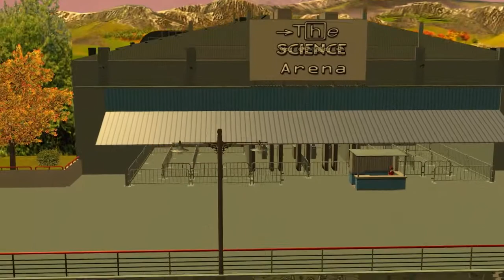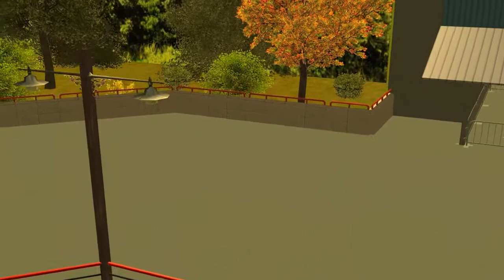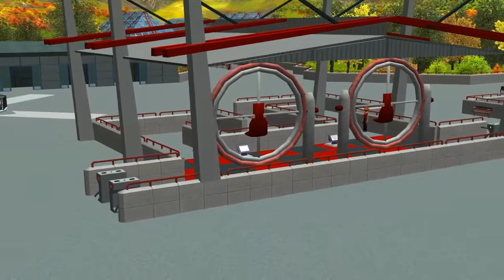Institute of Future Technology Expo Overview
Overview of the First Park of the Expo